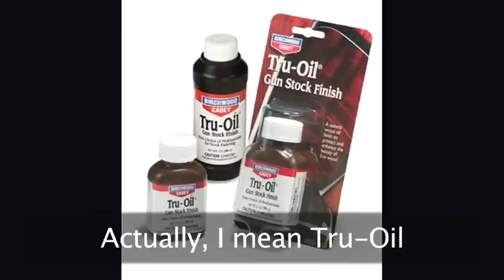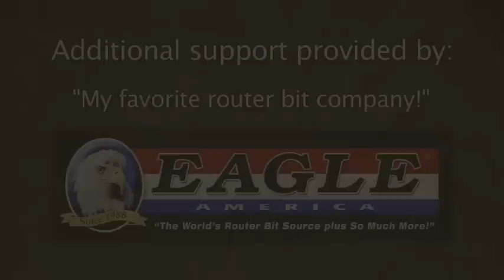107 - Oil-Based Finish Basics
Original post on our site with additional information, plans, questions & comments

Oil-based finishes are typically the first type of finish we confront as woodworkers, be it straight oil or a can polyurethane. Although they are all derived from oil, these finishes can vary widely in terms of application method, durability, and maintenance. The key to understanding these finishes is to understand their ingredients. With that foundation in your tool belt, you can start looking at ingredients lists instead of brand names and labels, and youll know exactly what to expect from the finish. Since this is a live session, we have a bunch of viewer questions in the video as well.

Topics include:

    * What is oil?
    * What is varnish?
    * What is the relationship between varnish and polyurethane?
    * The relative durability of oils, varnishes, and oil/varnish blends.
    * How to see past marketing jargon.
    * Why I like Arm-R-Seal.

The Wood Whisperer is education and entertainment for the modern woodworker!